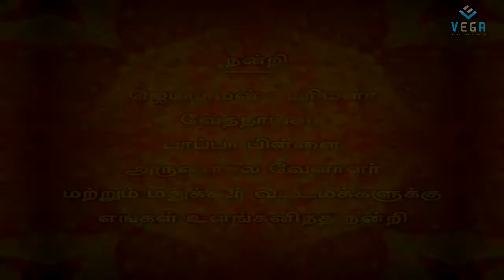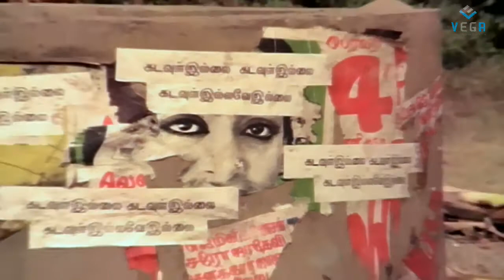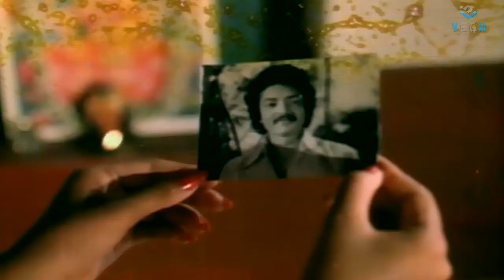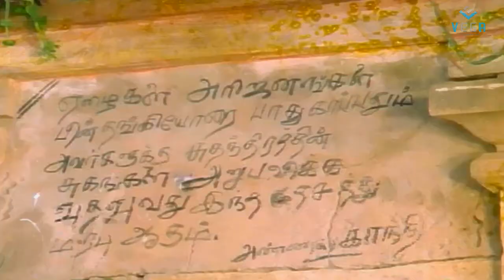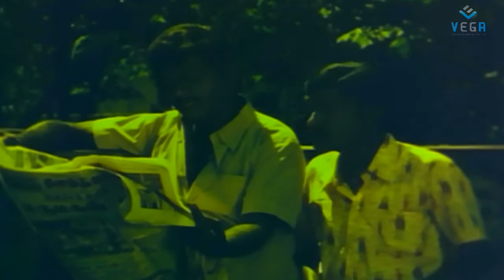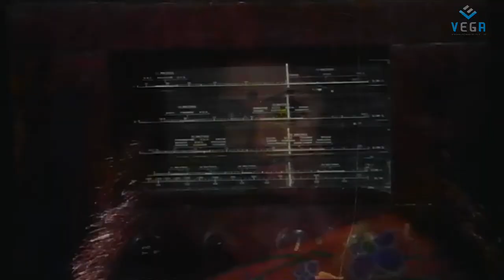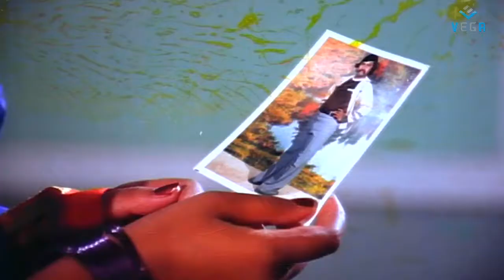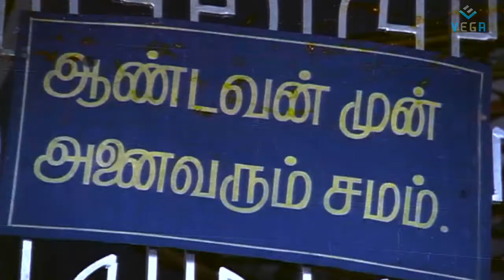Jaathipookkal Tamil Full Movie : Shanavas and Nalini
Watch Jaathipookkal Tamil Full Movie

Staring : Shanavas, Nalini
Directed : A.P.Rathinam
Produced : S.Kaliyamurthy